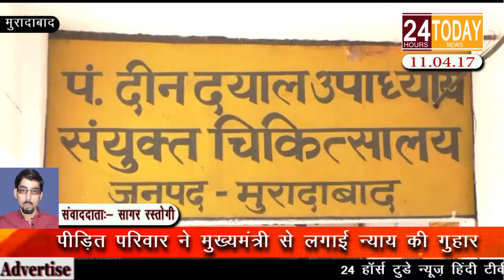24hrtoday Breaking News:-पीड़ित परिवार ने मुख्यमंत्री से लगाई न्याय की गुहार Report By Sagar Rastogi